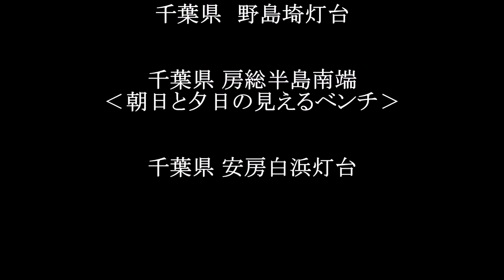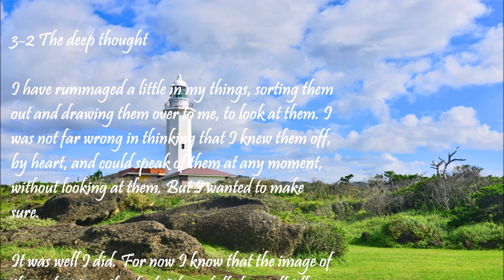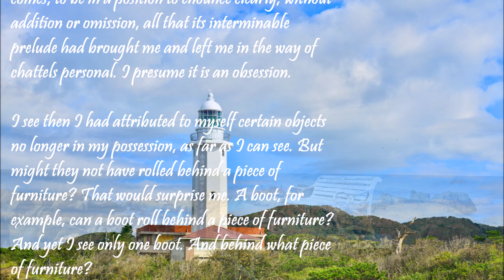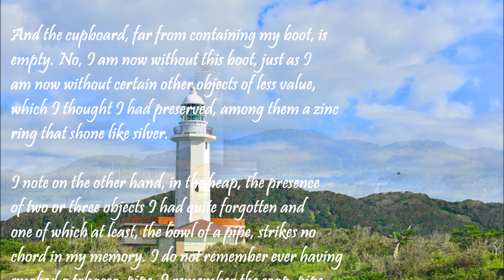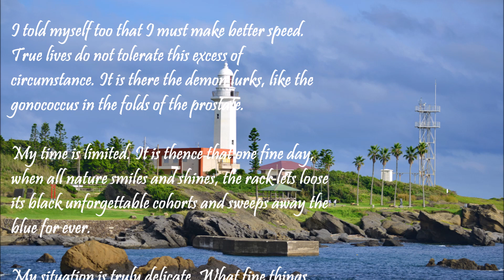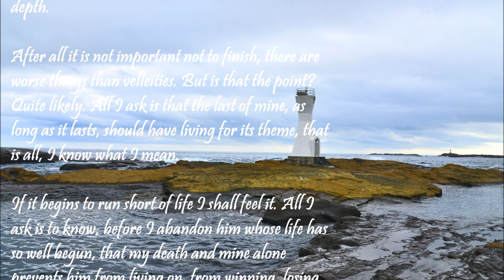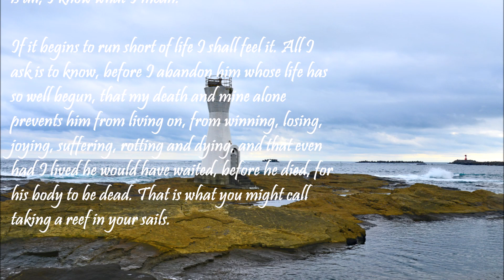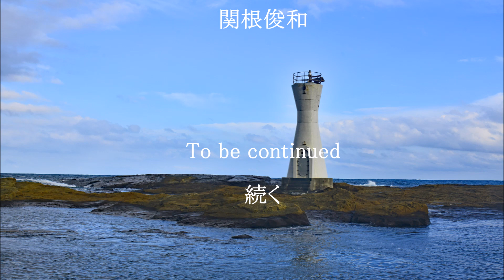叛通信Presents ‹Samuel Beckett Malone Dies›≪マロウンは死ぬ≫朗読#3-2 原作-サミュエルベケット 翻訳-高橋康也 音楽-エリックサティ 朗読 写真-関根俊和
叛通信Presents ≪マロウンは死ぬ≫朗読#3-2

‹Samuel Beckett Malone Dies›

原作-サミュエルベケット

翻訳-高橋康也

音楽-エリックサティ　ジムノペディ２

演奏　ジャン＝ジョエル　バルビエ

千葉県　野島埼灯台
千葉県房総半島南端　‹朝日と夕陽の見えるベンチ›
千葉県　安房白浜灯台

朗読台本　写真　朗読
関根俊和

備考
動画制作 2023年2 -3 動画公開 2023年3月29日
写真撮影地・千葉県房総半島
機材・nikonD800　nikonD800e　nikonD200
期間・2020年

参照文献
‹マロウンは死ぬ›訳者：高橋康也　白水社1969
‹マロウンは死ぬ›訳者：永坂田津子　藤井かよ　太陽社1969
‹マロウン死す›訳者：宇野邦一　河出書房新社2019
‹Malone Dies›SAMUEL BECKETT
Edited by Peter Boxall faber and faber

‹現代の世界文学 モロイ›訳者：三輪秀彦　集英社1969
‹ベケット モロイ›訳者：安堂信也　白水社1969
‹筑摩世界文学大系82 モロイ›訳者：安藤元雄　筑摩書房1982
‹無の表現　表現の無›著者：内田耕治　駿河台出版社1990
‹無の研究›著者：内田耕治　牧歌舎2016
‹モロイ サミュエルベケット›訳者：宇野邦一　河出書房新社2019

参考文書１
‹マロウンは死ぬ›朗読に際して　関根俊和

‹ベケット小説三部作›の朗読を企図したのは、2018年の中頃だった。ほとんど思いつきといってもいい、この無鉄砲な行為は、それでも確実に実行されてしまい、‹モロイ›朗読17最終章は、2021年の4月に完成した。

足掛け4年の歳月がかかってしまったのは、生来の飽きっぽさや、怠け癖が出てしまったからだが、そればかりでもない。難渋な内容に、時として、朗読行為そのものに懐疑的になったり、素人同然の朗読に、我ながら嫌気がさして、やる気がなくなったり、正直、途中で何度も投げ出したくなった。その都度、‹モロイ朗読›を棚上げして、遊び呆けていたのだ。

だが、幸か不幸か？遊び呆けている月日に比例するかのように、しだいしだいに‹モロイ朗読›が重みを増してきて、棚上げしていた、その棚がいまにも壊れそうだ。遊んでいても、もう気が気ではない。

ということで、また、しぶしぶながら、‹モロイ朗読›にもどっていく。その繰り返しで、4年の歳月が過ぎてしまった。もっとも、‹モロイ朗読›を放棄して、遊んでばかりいたら、4年という歳月は、痕跡すら残さず霧散していただろう。ま、それも一興ではあるが、やはり後悔したような気もする。

今年の四月に、一応、‹モロイ›朗読は完了した。しかし、完了したとたんに、新改訂版を出さずにはいられない衝動に駆られた。とくに、第一部一章、二章は朗読しなおさねばなるまいと思った。それから、背景画像の入間川の風景写真が、あまりにもひどい！拙すぎて、我慢の限界を超えているものが多数ある。

とはいえ、とりあえずは、ひとつの大きな山は越えたのだし、少しの間は、‹ベケット›の朗読から離れて、ゆっくりしたかった。それに、いざ、新改訂版を作るといっても、その作業の細密さや膨大さを思うだけで、気持ちが萎えてしまった。

ま、‹モロイ›の新改訂版を作るよりは、ふたつめの大きな山に挑戦するほうが、まだ気が楽だ。すなわち‹マロウンは死ぬ›の朗読だ。ところが、読みだしてすぐに理解したことは、死の床に就いている‹マロウン›の言葉が、重すぎる！

あと二、三週間で死ぬことになる老人のモノローグだ。少なくとも、あと十五年くらいは生きるつもりでいる自分との、実存的接点が見いだせない。‹マロウン›の言葉を普通に朗読すること、ないしは‹AI›さながら日本語で音声化することは、本意ではない。自分のやるべきことではないのだ。

‹モロイ›より‹マロウン›の方が気が楽だ、と思った浅薄な自分が情けなかった。‹マロウン›朗読＝発語は、自分に、‹死›がリアルに感じられる時まで無理だ。そう結論して、再度、棚上げした。

それならばと、愚かな思考は、再び‹モロイ›の新改訂版へと向かっていった。そして、ふとした思いつきで、というか、単純に体力的、気力的な問題で、一回の朗読を‹章≒約三十分›ではなく‹節≒約五分›にしてみようと思った。

この発想は、さらに、思いもよらぬ方向へと展開した。すなわち、これまで本棚で眠っていた‹モロイ›の英語版を、電子辞書を片手に、日本語版＝安藤元雄訳と突き合わせるという、いわば、‹ベケットの文章›そのものへと接近する道筋が示されたのだ。

むろん、英語などは、ほとんどわからない。だが、わからないなりに、原文と訳文とを、照らし合わせるという作業は、知的な好奇心を呼び覚ましたし、なにか、謙虚に勉強しているような気になり、気持ちが清々しくなった。

そして、‹モロイ›新改訂版のイメージも、ほとんど一瞬のうちに決まった。背景画像は、入間川の‹風景写真›以後に撮った‹花写真›に変更する。さらに、英語の原文をその上にスクロールする。朗読は一節ずつにして、一回の時間は五分程度。サティーの‹ジムノペディ›は、従来通り、最後に三分ほど流す。‹公開›可能だった。

2021年の七月、八月と、真夏の暑さの中、エアコンの効いた自室から、ほとんど外に出ず、‹モロイ1-1›新改訂版の制作に集中した。その甲斐あって、自分なりに、満足のいくものができた。と、そこで、また思いついた。この方式、このフォーマットで‹マロウン›も朗読できるのではないかと。

いや待ってくれ、‹マロウン›朗読は、自分との実存的な接点が見いだせずに棚上げしているのではないか？ところが、なにかが変わってきたような気がするのだ。‹マロウン›の寿命はあと二、三週間だが、ベケット自身は、その後、四十年近く生きている。なのに、死の床に就いている老人の言葉にあれほどの重みがあるのは、一体どういうことなのか。

おもえば、ベケットは、若い時から実存的な‹死›と背中合わせの中で生きてきたのだ。だとするならば、‹あと十五年は生きるつもりでいる›などという、アンポンタンな妄想は捨てて、あんたも、自分の置かれている状況と対峙すべきだ。つまり、来年で七十歳になり、しかも、心臓系の‹基礎疾患›があるわけで、ある意味、いつ死んでもおかしくない状況だろう。たんにそのことから、目をそらしていただけなのだ。

目をそらしても、そらさなくても‹死›は確実にやってくる。若い頃に、深く深く理解したことではなかったのか。むろんそれは、‹形而上›的な問題であり、実存的な問題ではなかった。だから、‹死なず›に、あるいは‹死ねずに›にこれまで生きてこられたのだ。

しかし、いまや‹死›は、もうそこまで来ている。これは比喩ではないのだ。‹モロイ›新改訂版に取り組む作業の中で、なぜか、こうしたことを、今さらながらに実感した。‹ベケット›の朗読をやっていられるのも、そんなに長い間じゃない。いや、数か月後に突然の終わりを迎える、という可能性すらあるのだ。

‹ベケット小説三部作›の朗読を企図して、およそ四年がたった。ひとつの作品に四年かかるとすれば、二作目の‹マロウンは死ぬ›、三作目の‹名づけえぬもの›の朗読には、最低あと八年はかかるだろう。さてと、八年後に、自分が生きていて、しかも、朗読ができる心身の状態が維持されている可能性はどのくらいなのだろう。正確な数字などは、どうでもいい。その可能性は、そんなに高くない、ということだけで十分だ。

暑さがおさまった、2021年の九月に入って、‹マロウンは死ぬ›の朗読作業を再開した。残されている時間は、さほど長くはないのだ。

ちなみに、‹モロイ›朗読の際に書いた、‹極私的モロイ論›に擬して、‹極私的マロウン論›を書くつもりではいる。ただし、これから始まる、‹マロウン›朗読の作業が、ある程度軌道に乗り、なにか、書くべき言葉が頭の中に浮かんできたらの話だ。早急にでっち上げても、意味がないだろう。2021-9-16 記